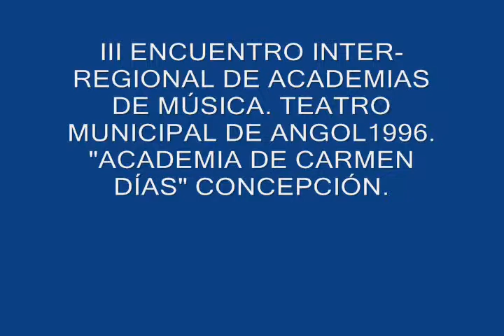IVÁN RIFFO CIFUENTES: " III ENCUENTRO INTER REGIONAL, ANGOL 1997", RAFAEL SIMONOVIC.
III ENCUENTRO INTER-REGIONAL, ANGOL 1997

LOS ENCUENTROS INTER-REGIONALES DE MÚSICA SE
REALIZARON GRACIAS A LA DESINTERESADA
PARTICIPACIÓN DE ACADEMIAS PROVENIENTES DE GRAN PARTE DE NUESTRO PAÍS.
EL AÑO 1996 RAFAEL SIMONOVIC JUNTO A OTROS JÓVENES TALENTOS REPRESENTARON A LA CIUDAD DE CONCEPCIÓN EN EL III ENCUENTRO DE ACADEMIAS INSTRUMENTALES DE MÚSICA REALIZADOS EN LA CIUDADA DE ANGOL.
EL PROFESOR IVÁN RIFFO CIFUENTES AGRADECE A TODOS L... Ver más — con Juan Guillermo Bracamonte Becerra en TEATRO MUNICIPAL DE ANGOL 1997.